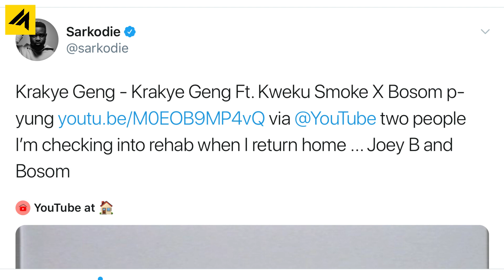Sarkodie Calls For Bosom P-Yung & Joey B To Be Sent Into Rehab When He Arrive In Ghana (WATCH VIDEO)